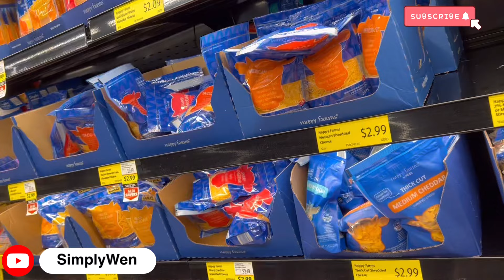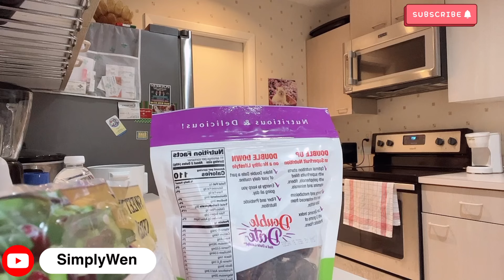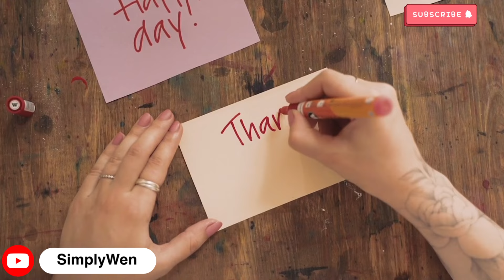Samahan nyo akong mag grocery.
Dapat sana pupunta kami ng dagat pero naisipan naming mag grocery nalang dahil sa sobrang init.